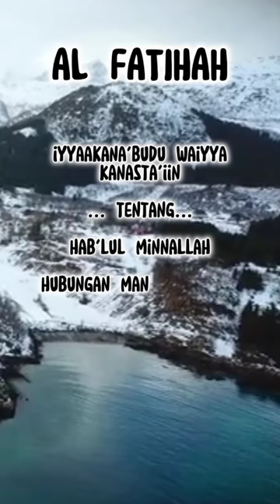ISI AL-FATIHAH#shorts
ISI AL FATIHAH ADALAH PENJABARAN DALAM KANDUNGANNYA ATAU MAKNA DARI  AL FATIHAH SEBAGAI PEDOMAN DALAM MENJALANI KEHIDUPAN INI

BB UTOMO